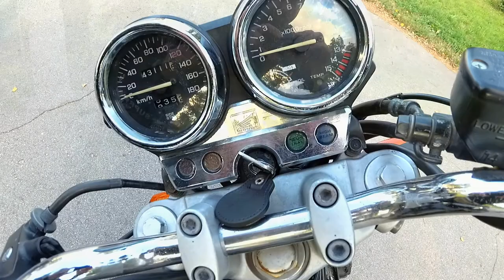ПЕРВЫЙ БАЙК ДЛЯ НОВИЧКА ХОНДА СИБИ КАВАСАКИ ЗИЗЕР ОТКРЫЛ ПЕРВЫЙ МОТОСЕЗОН HONDA CB 400 KAWASAKI ZZR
Реквизиты для помощи каналу в развитии:
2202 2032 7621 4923 МИР
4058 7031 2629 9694 VISA